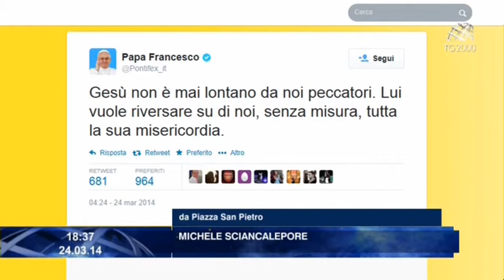La giornata di Papa Francesco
Il collegamento di Michele Sciancalepore da Piazza San Pietro, in Vaticano